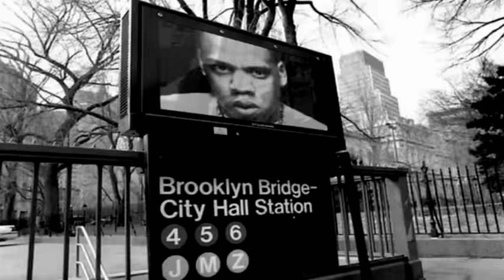Jay-Z - 99 Problems (The Prodigy Remix)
"Copyright recordings, music and lyrics reproduced by kind permission of Take Me To The Hospital / Cooking Vinyl - for original performances by The Prodigy, check-out the official channel

Video edit for "Time Machine" av-mix!